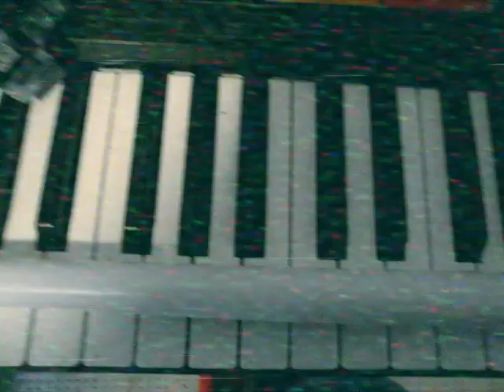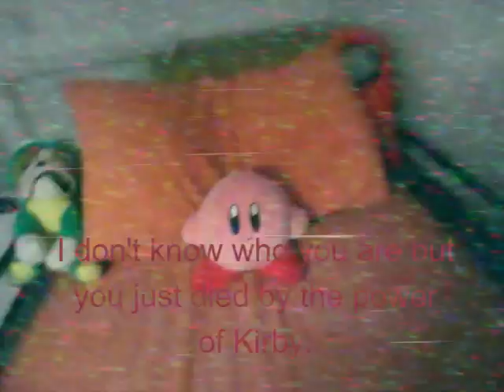Finding Kirby Part 2 - (Short Film)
Headphone and Seizure warning What a tragic ending to a his death.
So sad.